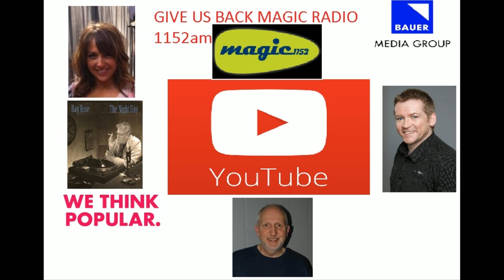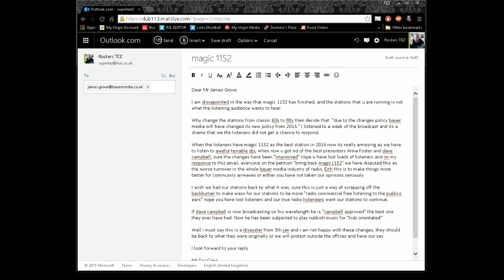Bring Back Magic 1152am - The Debate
A Special Youtube discussion on the listeners of magic 1152 to bring it back.